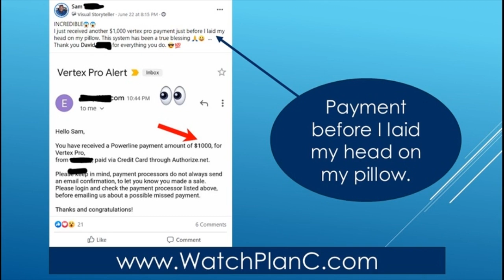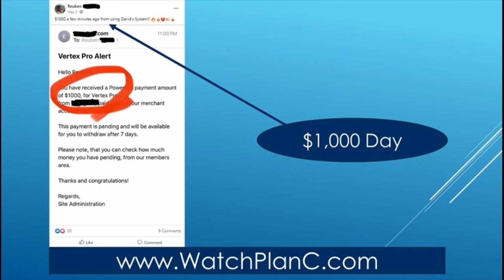Can You Really Make Money Doing Surveys Online Reddit - How To Make $5000 Doing Legit Surveys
can you really make money doing surveys online reddit - Need more ideas on how to make money online

Can you make money doing surveys online Another way to make money online is via consulting

Can You Make Money Doing Surveys Make money doing surveys legit best reward survey sites paid surveys genuine highest paying survey sites take surveys online for cash

Simply take online surveys to answer questions about your opinion on a variety of topics Originally Answered: Can you actually make money doing surveys online

Paid Surveys – Doing Surveys for Money in 2019
 Easy1up
Easy 1 Up
forsage
forsage levels
forsage review
forsage compensation plan
Easy1up Review
Profits Passport

Investor - Earn $80 Per 5 Minutes For FREE (NO WORK) Make Money Online - bCeqn94uiyo
Ryan Hildreth - Make $250 PER HOUR WATCHING VIDEOS On Twitch TV [Make Money Online For Beginners] - hUON33mZBb4

Living Delightful Freedom - Websites To Make Money Online For Free! ($2000 Per Month No Job) – IPFNpRmKrmA

Kevin David - BEST Way To Make Money Online As A Broke Beginner! (2020) - i1iigHj9BYk
Investor - Earn $1,000+ In PayPal Money Over & Over! (FREE Make Money Online) - qKh3M_dVLtY

Wesley Virgin - Earn $12 Every 10 Seconds FOR FREE! (Available Worldwide) Make Money Online | Wesley Virgin - uVTkD4FLsWk